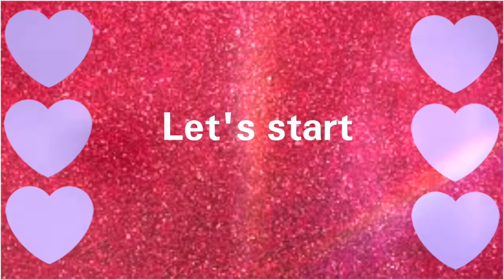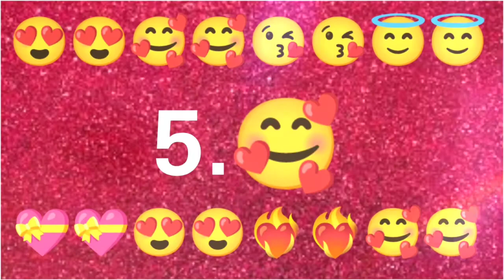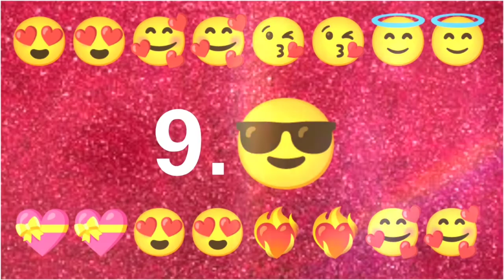Top 10 cute name check your name and comment ll Tim Tim ll